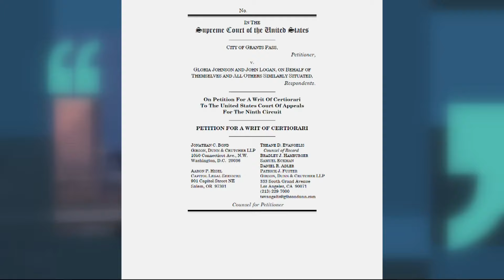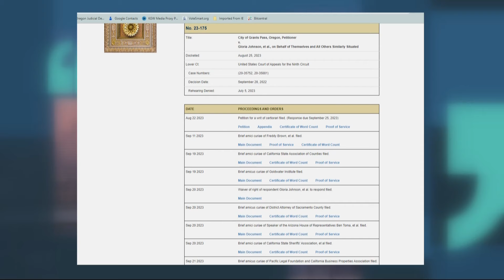US Supreme Court takes up Oregon case that could reshape homeless camping bans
Rulings at the 9th Circuit Court of Appeals in Johnson v. Grants Pass limit what cities can do to restrict homeless camps on the West Coast. But now the U.S. Supreme Court has indicated that it will take up the case, potentially turning those restrictions upside down.